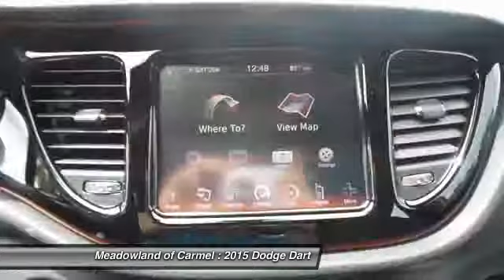2015 Dodge Dart Carmel NY 151052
2015 Dodge Dart SXT - $24015

Pick up this Bright White Clear C 2015 Dodge Dart, available today at Meadowland of Carmel. Featuring Automatic transmission, it has 0 miles. This could be the one you've been searching for.